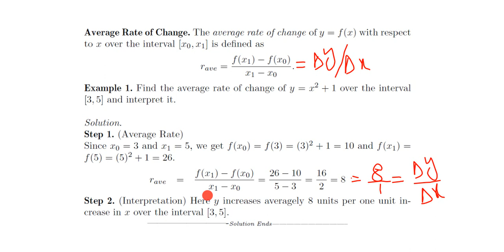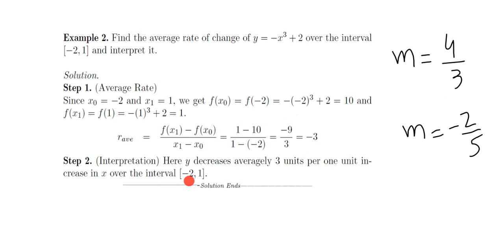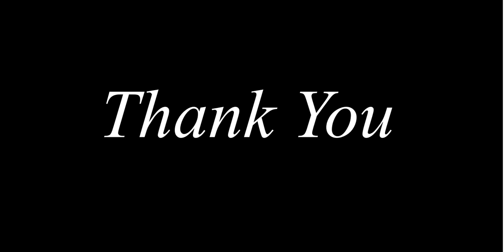Lecture 7 Part B| Average Rate of change and secant line| Calculus and Analytical Geometry.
I have organized this series as a complete course of "Calculus and Analytical Geometry". So, you have to watch the videos in order to understand the concepts delivered in each video or at least watch the previous video.
Instructor: Muhammad Zeeshan
Note: I mostly follow the famous book Calculus by Howard Anton.